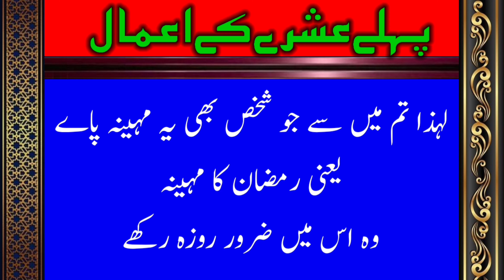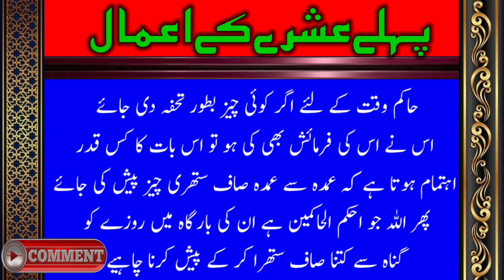Ramzan Me Pahle Ashre K Aamaal رمضان میں پہلے عشرے کے اعمال